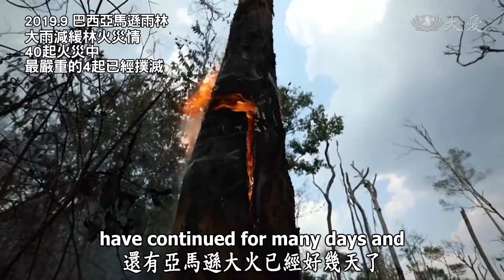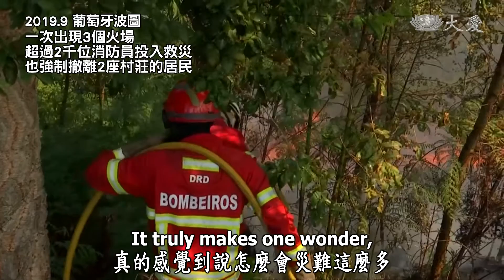Life Wisdom - Be Vigilant and Sincerely Pious to Coexist with the Earth (人間菩提 - 戒慎虔誠共生息)